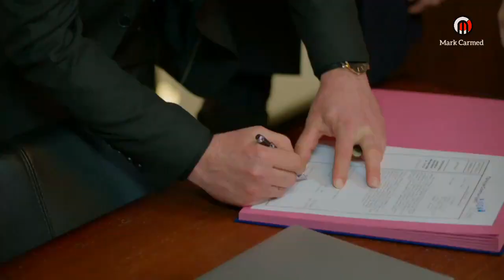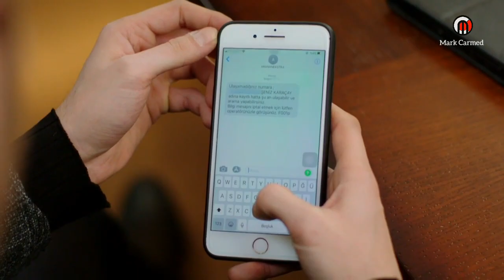Z İ - 75 ( Fracción 7 )